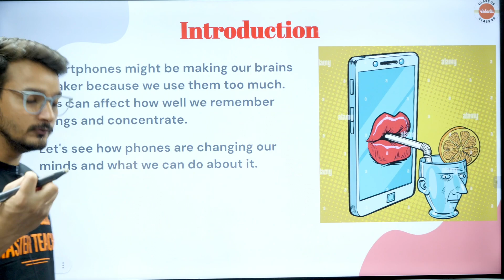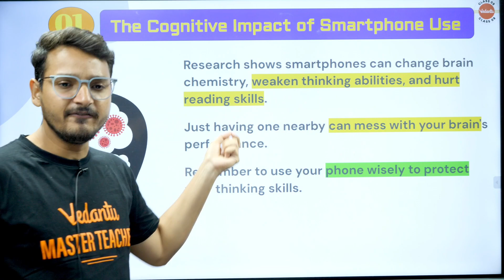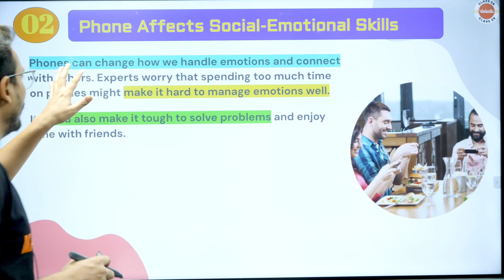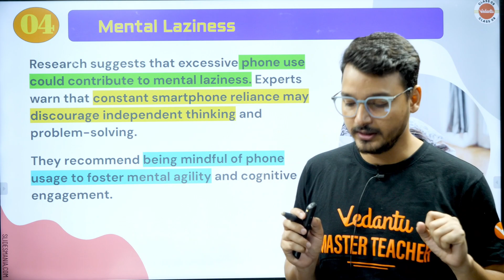Smart Phone is Making Your Brain Weak🧠😟| Stop doing this Mistake❌❌ | Kuldeep Sir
✅Download class 9 Free Resources (Ncert Solutions, Daily Handwritten Notes, Top 20 Questions)

In this video, Kuldeep Sir explains how smartphones can weaken your brain and shares tips on how to avoid this mistake. Watch now to protect your mental health!

▶️ Umang Playlists CBSE 09 2025
Physics 👉

 • UMANG | Class 9 Physics | CBSE 2025 |...
SST 👉

 • UMANG | Class 9 SST | CBSE 2025 | Sur...
Biology 👉

 • UMANG | Class 9 Biology | CBSE 2025
Maths 👉

 • UMANG | Class 9 Maths | CBSE 2025
Chemistry👉

 • UMANG | Class 9 Chemistry | CBSE 2025

▶️ ⏮️ Vedantu9and10Maths 👉

▶️ ⏮️ Vedantu9and10English 👉

▶️ ⏮️ Vedantu9and10SST 👉

▶️ ⏮️ Vedantu9and10Biology 👉

▶️ ⏮️ Vedantu9and10Physics 👉

▶️ ⏮️ Vedantu9and10Chemistry 👉